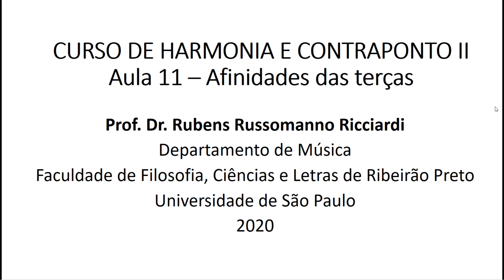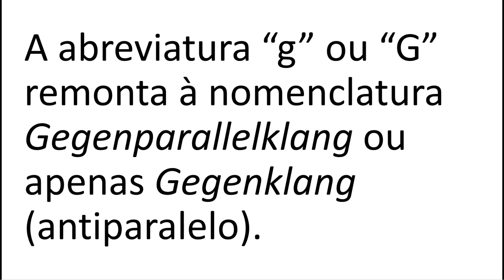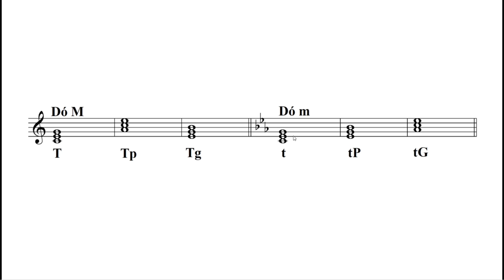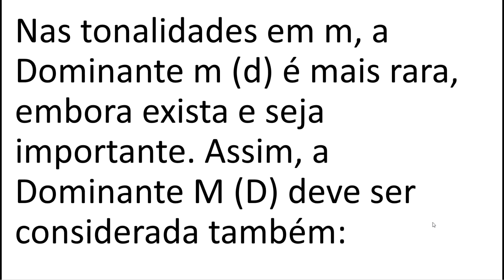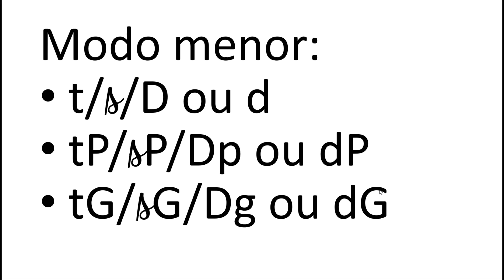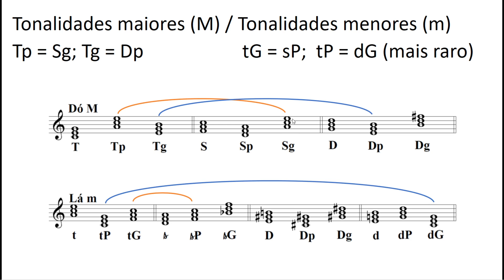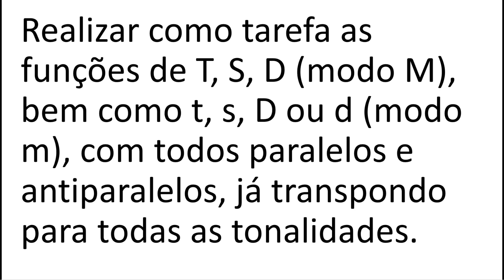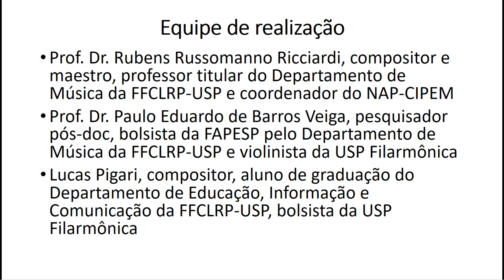Aula 11, Curso USP de Harmonia e Contraponto II (Afinidades das terças) Rubens Russomanno Ricciardi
ERRATA: 1) Dó e Mi formam um intervalo de 3a M. Sua inversão, portanto, Mi e Dó, de 6a m. 2) Mi b M é o paralelo (relativo) de Dó m.

AULA 11 - Afinidades das terças: funções paralelas e antiparalelas, maiores e menores

Equipe:
Prof. Dr. Rubens Russomanno Ricciardi, compositor e maestro, professor titular do Departamento de Música da FFCLRP-USP e coordenador do NAP-CIPEM
Prof. Dr. Paulo Eduardo de Barros Veiga, pesquisador pós-doc, bolsista da FAPESP pelo Departamento de Música da FFCLRP-USP, violinista da USP Filarmônica
Lucas Pigari, compositor, aluno de graduação do Departamento de Educação, Informação e Comunicação da FFCLRP-USP, bolsista da USP Filarmônica

Uma realização:
USP-Filarmônica
NAP-CIPEM (Núcleo de Pesquisas em Ciências da Performance em Música)
Filô (Faculdade de Filosofia, Ciências e Letras de Ribeirão Preto)